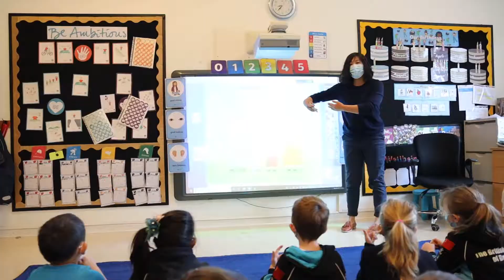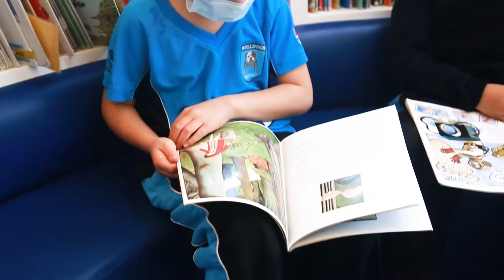Day in the Life of Year 1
Get a glimpse in to the life of year 1 students at BSB Sanlitun!